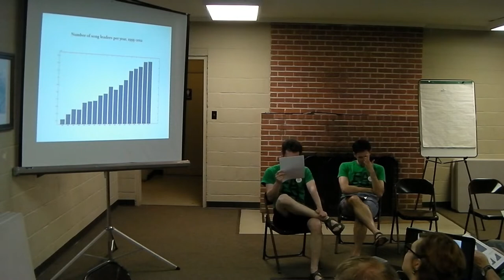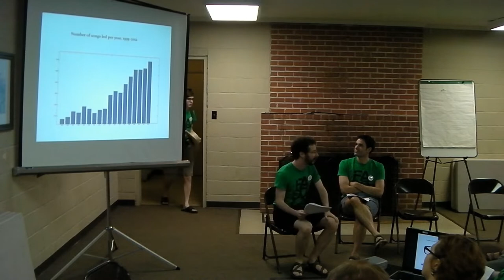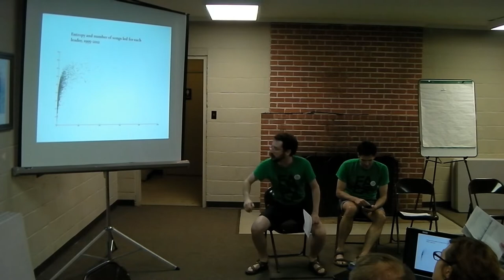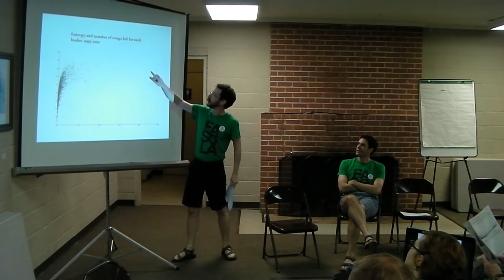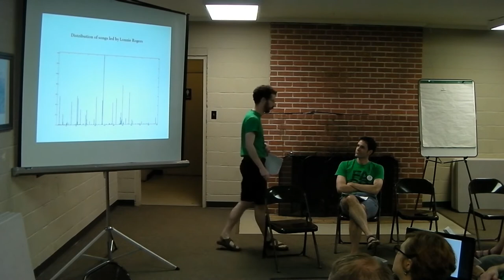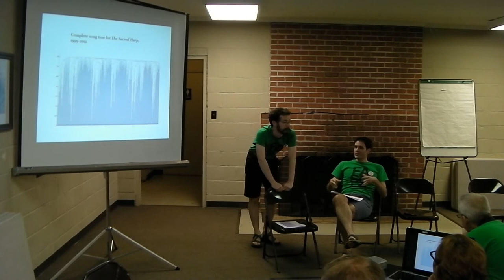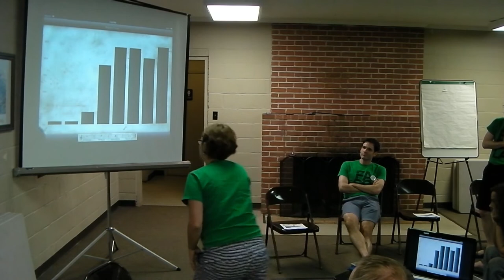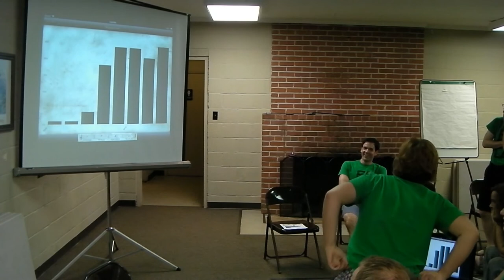Camp Fasola 2013: True Stories from the Minutes Books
Taught by Jesse P. Karlsberg & Nathan Rees with assistance from Mark Godfrey.
Recorded at Camp Lee, Anniston, Alabama.